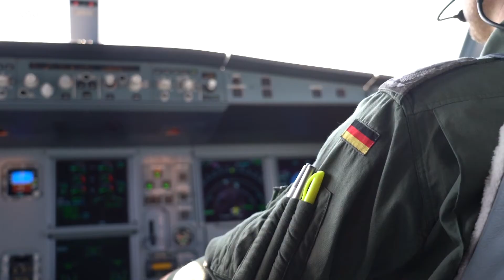სტუდია ვაშინგტონი 19 04 22